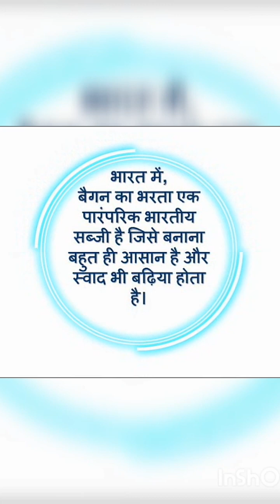Punjabi Style Baingan Bharta by PUJA NIT | बैंगन का भर्ता |Indian Style Roasted Eggplant Recipe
Punjabi Style Baingan Bharta by PUJA NIT | बैंगन का भर्ता |Indian Style Roasted Eggplant  Mouthwatering Recipe